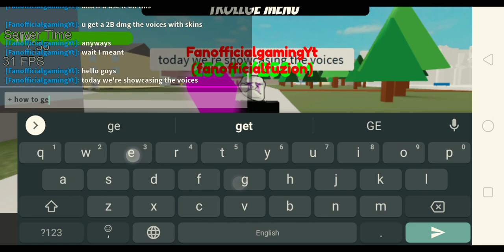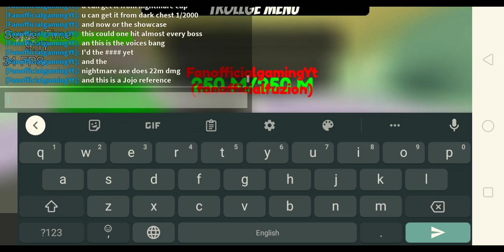how to get the voices + showcase trollge conventions (tc)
whatcha looking😗😗